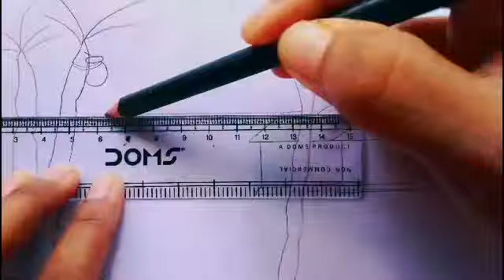How to draw scenery of village 2021/ winter season drawing/Afroja drawing pictures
How to draw scenery of village 2021
how to draw scenery of winter season
step by step
how to draw beautiful village scenery
easy drawing
art videos

Afroja drawing pictures